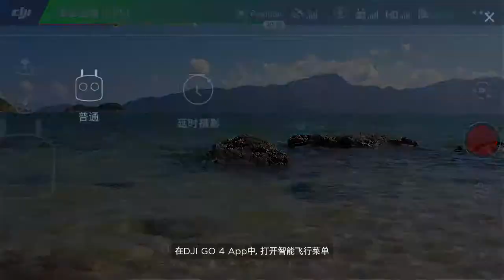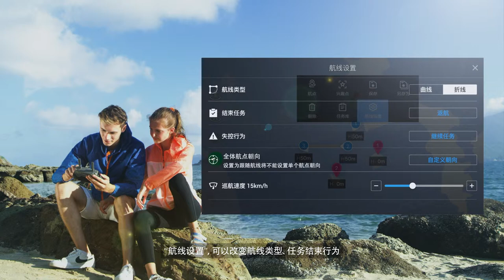DJI Mavic 2 系列教學－航點飛行